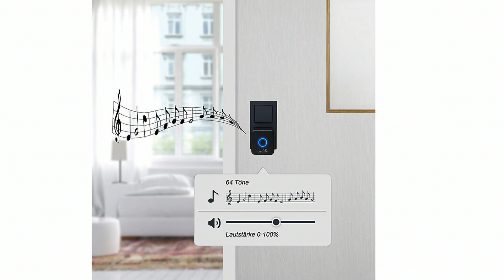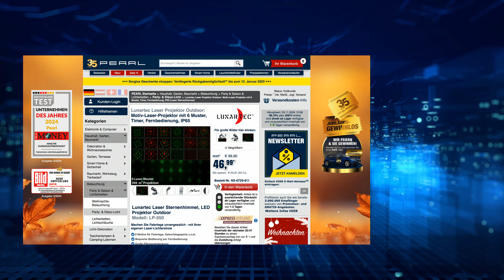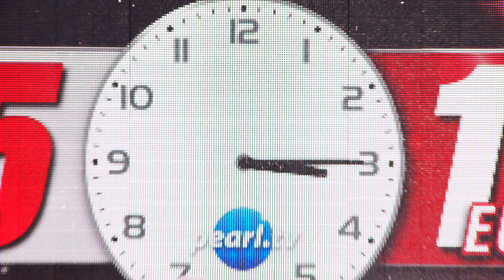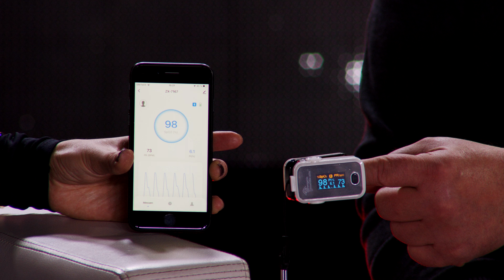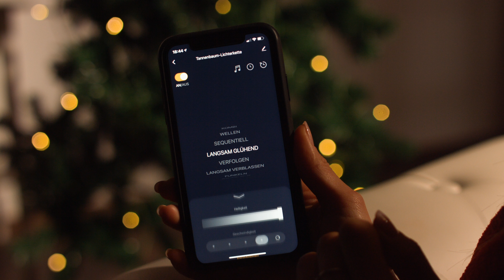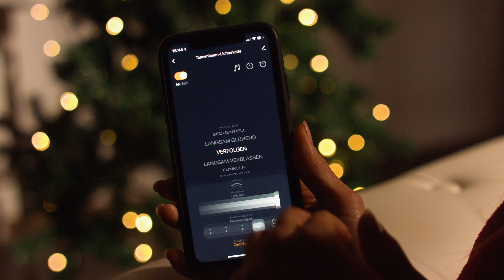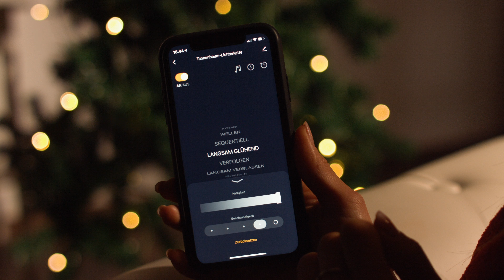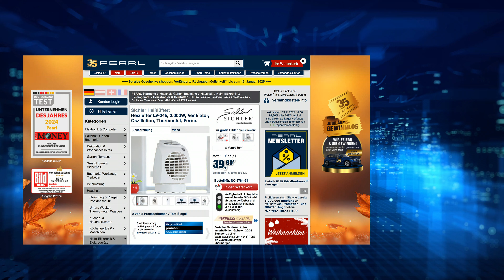Die beliebte 15/15-Show vom 5. November 2024 mit Merve und Monika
In diesem Video zeigt Ingo Richter alles rund um Brotkorb, Warmhaltekanne & Tannenbaumüberwurf.

(00:01:00) Rosenstein & Söhne Brotkorb (Brot-Aufbewahrungsbox) - statt 44,90 EUR jetzt 20,99 EUR

(00:04:30) CASAcontrol Funkgong: Funk-Klingel-Taster & 2Steckdosen-Empfänger, 64Melodien, IP56, schwarz (Funkklingel für Gehörlose)
Nutzen Sie das Türklingen-System überall im Haus: dank Steckdosen-Empfänger
* Funk-Klingel-Set mit Licht- und Ton-Signal
* Funk-Klingel-Taster mit wetterfestem Gehäuse
* Steckdosen-Empfänger zum Einsatz im ganzen Haus
* Auswahl aus 64 Klingelmelodien und 4 Lautstärke-Stufen bis 100 dB
* Hohe Funk-Reichweite mit bis zu 200 m
* Kabellose Funk-Türklingel FTK-170.duo mit 2 Empfängern
* Ideal für den flexiblen Einsatz in beliebigen Räumen
* Auch als Notfall-Klingel für Pflege- und Hilfsbedürftige
* 2 Steckdosen-Empfänger für den Einsatz überall im und ums Haus
* 64 einstellbare Klingel-Tönen und Melodien
* 4 Lautstärke-Stufen wählbar: 25 - 100 dB
* Zusätzlich optisches Signal durch blaues LED-Blinken
* Einfache Montage des Klingel-Tasters mit doppelseitigem Klebeband oder durch Verschrauben (Material jeweils enthalten)
* Wetterfestes Klingeltaster-Gehäuse: IP56
* Hohe Funk-Reichweite: bis zu 200 Meter, Frequenz: 433 MHz
* Leistungsaufnahme des Empfängers im Stand-by: ◅ 0,4 Watt
* Stromversorgung Klingel-Taster: 1 Knopfzelle Typ CR2032 (enthalten)
* Stromversorgung Empfänger: 230 Volt (Steckdosengerät mit Euro-Stecker)
* Farbe: schwarz
* Maße Klingel-Taster: 76 x 40 x 18 mm, Gewicht: 30 g
* Maße Empfänger: je 81 x 81 x 27 mm, Gewicht: 200 g
* Türklingel-Taster mit Knopfzelle inklusive 2 Empfängern, Montage-Material und deutscher Anleitung - Außerdem relevant oder passend zu: Kabel

(00:08:30) St. Leonhard Kette mit Anhänger (Schmuck-Ketten) - statt 39,90 EUR jetzt 27,99 EUR

(00:11:30) Lunartec Laser Projektor Outdoor (Laser Sternenhimmel) - statt 99,90 EUR jetzt 46,99 EUR

(00:15:30) Rosenstein & Söhne Warmhaltekanne (Vakuum-Kaffeekanne) - statt 49,90 EUR jetzt 29,99 EUR

(00:18:30) newgen medicals Pulsoxymeter (Pulsometer) - statt 79,90 EUR jetzt 26,99 EUR

(00:22:30) Lunartec Tannenbaumüberwurf (Weihnachtsbeleuchtung) - statt 119,95 EUR jetzt 24,99 EUR

(00:25:30) Sichler Heißlüfter: Heizlüfter LV-245, 2.000W, Ventilator, Oszillation, Thermostat, Fernb. (Heizlüfter mit Kühlfunktion)
Heizen Sie Ihre Räume mit Timer und Schwenkfunktion: mit satten 2000 W!
* Stufenlose Temperaturwahl: 15 - 45 °C, Bequem fernbedienbar
* Überhitzungsschutz und Not-Aus beim Umkippen
* Heizlüfter mit LCD-Display
* Display für Einstellungen, Temperatur und Timer
* 2 Leistungsstufen: 1.000 W und 2.000 W
* Stufenlose Temperaturwahl: 15 - 45 °C
* Bequem fernbedienbar
* Oszillation: verteilt die Wärme optimal
* 24-Stunden-Timer
* Tragegriff
* Maße: 235 x 305 x 145 mm, wiegt 1.200 g
* Heizlüfter inklusive Fernbedienung und deutscher Anleitung - Außerdem relevant oder passend zu: Elektrischer Heizofen, Infrarotheizung, Wandheizlüfter, Heizstrahler, Sitzheizung, Ölradiator, Badezimmer, Heizkörper, Heissluft, Konvektor